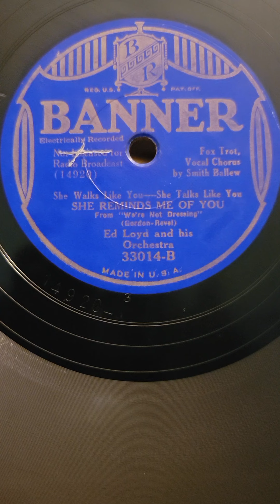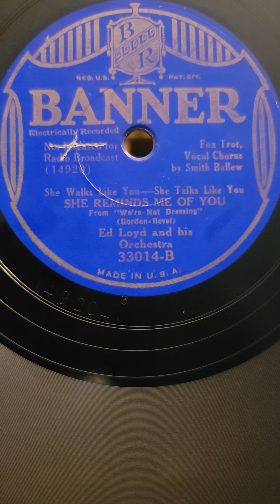She Reminds Me of You - (v. Smith Ballew) Ed Loyd and his Orchestra Banner Records #33014 1934